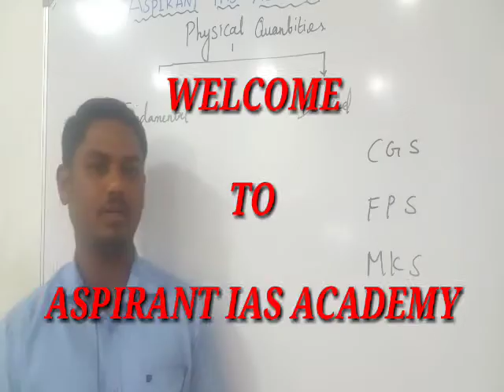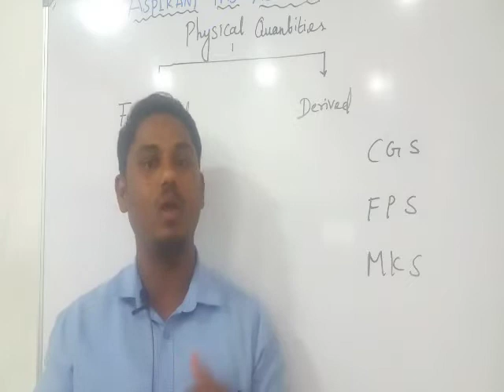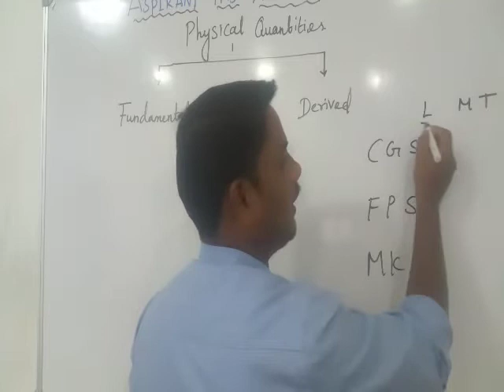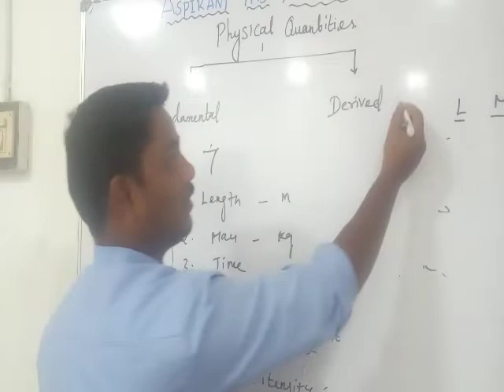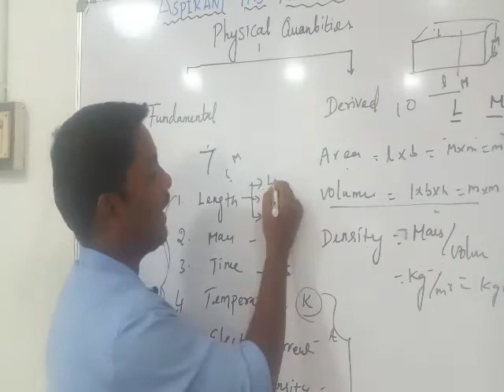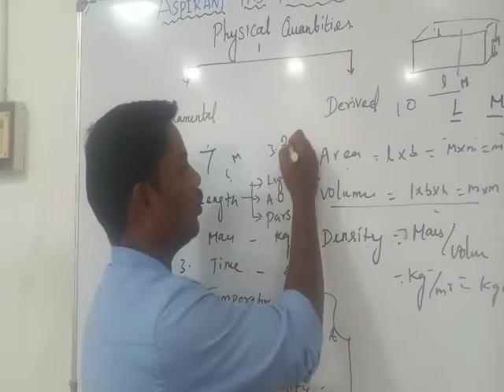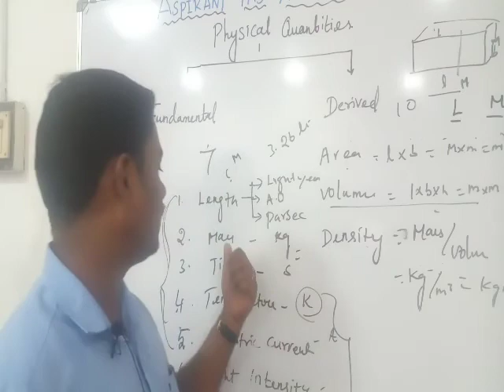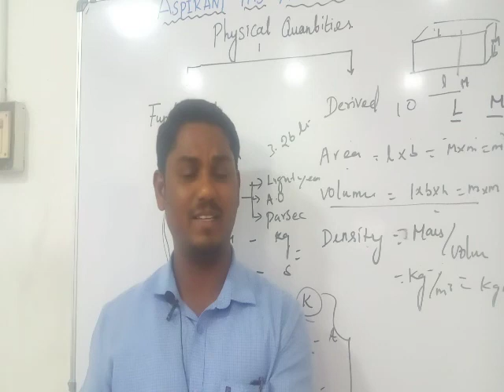Tnpsc science physics physical quantities/இயற்பியல் அளவுகள்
Tnpsc general science physics physical quantities